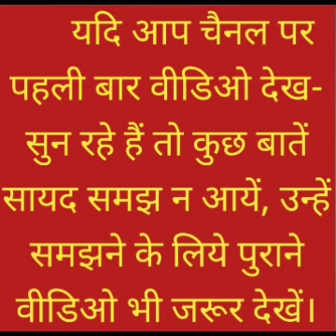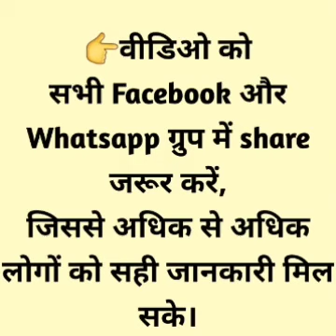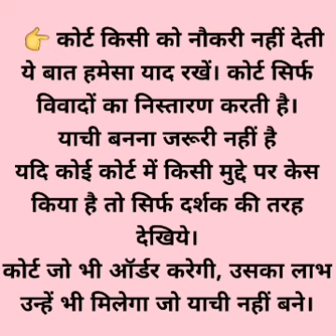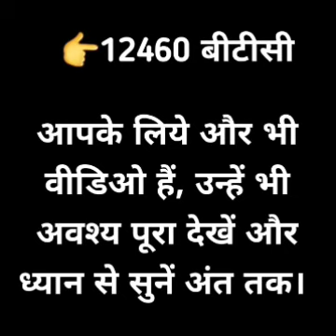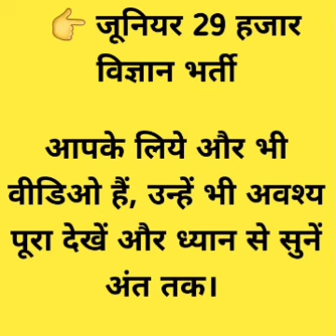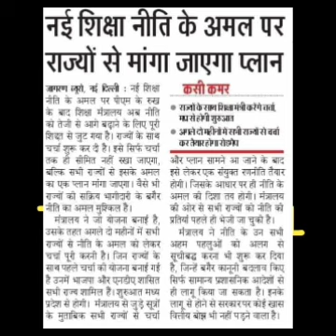समय नहीं है Sir कैसे पढूं? घर वाले समझ नहीं रहे, मेरी शादी कर देंगे।